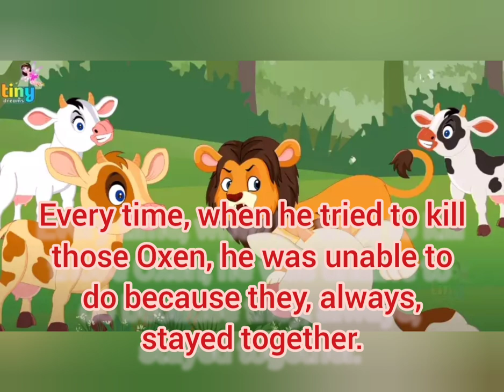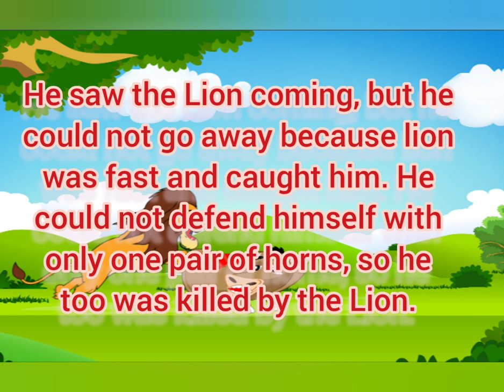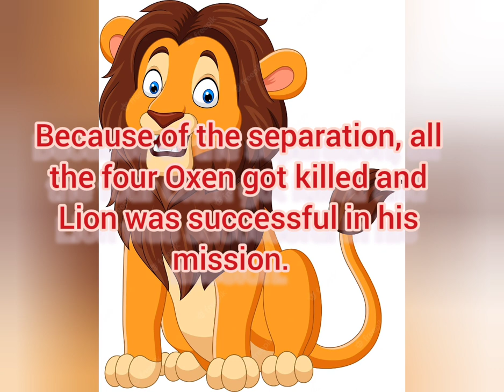short story" The Lion and the Oxen"